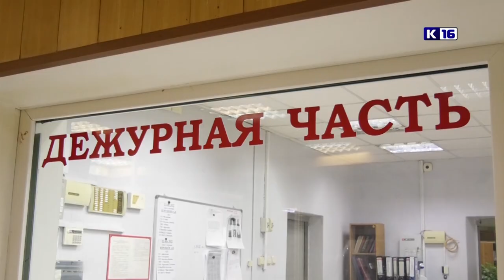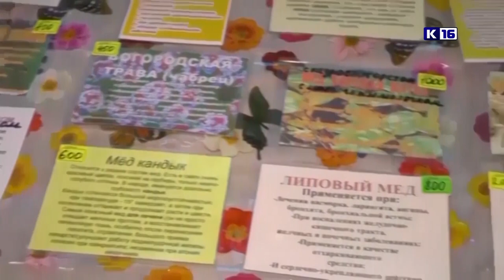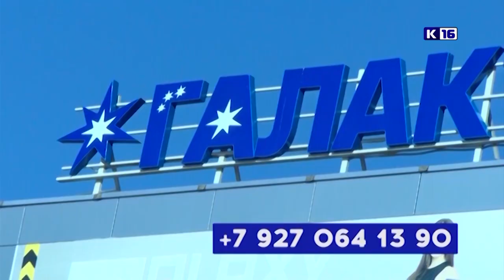Новости Сарова 11. 05. 2022